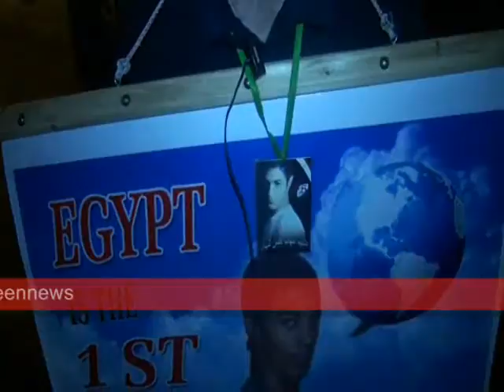أحد أهالى شهداء الثورة يوجه كلمة للدكتور عصام شرف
والد الشهيد شهاب يحكى قصة إستشهاد إبنه من وسط ميدان التحرير ويوجه كلمة للدكتور عصام شرف